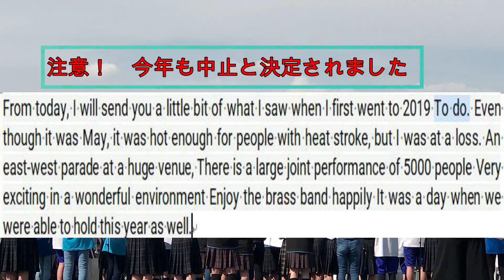毎日更新「今日の画像」４月２９日Bringing the Japanese culture you want to convey to the world 伝えたい日本の文化を世界へ滋賀県合同③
滋賀県吹奏楽連盟合同バンド③
2019ブラス・エクスポメイン会場演奏です。